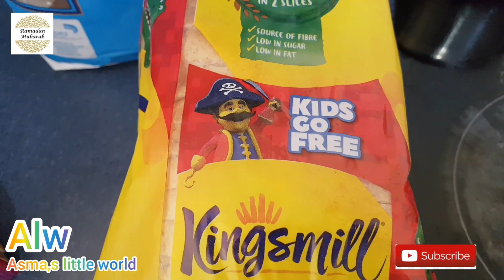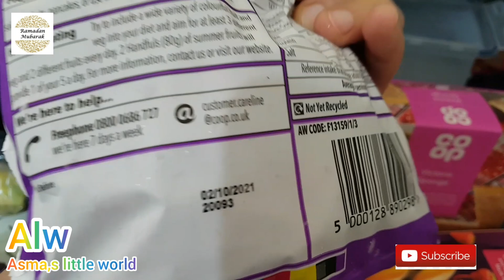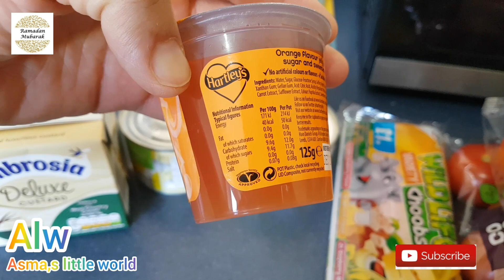Ramadan Vlog 2.What I eat in Sehri & in iftaar||Ramadan 2020 in Uk|| kichari recipe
Salam everyone! In today's video I am sharing with all of you our Ramadan series vlog no 2.In it  I am sharing what I eat in a shahor and aftaar .I am also sharing with all of you a very quick and easy kitchari recipe. I hope you will enjoy it.
Do comment in video as well. Thank you